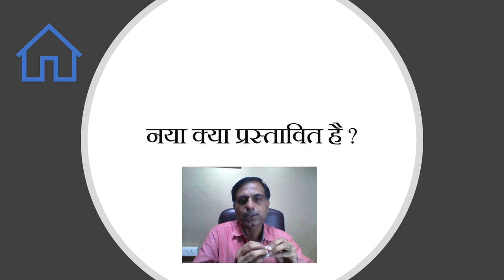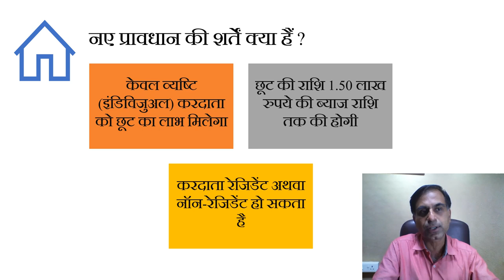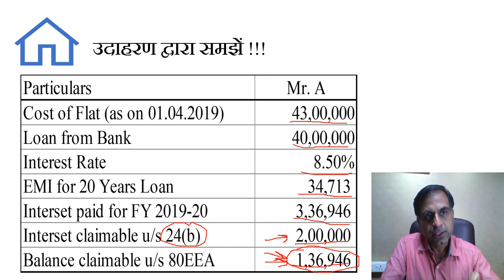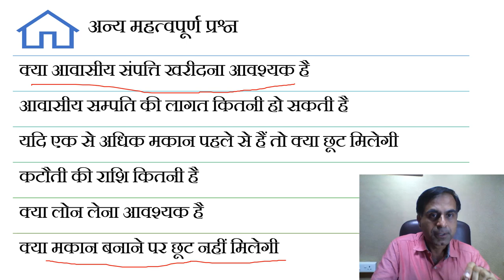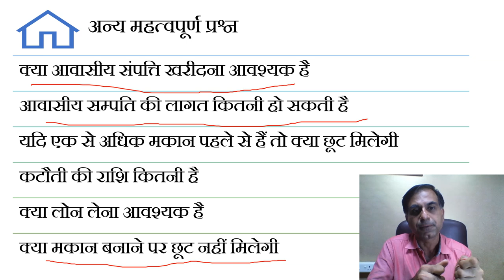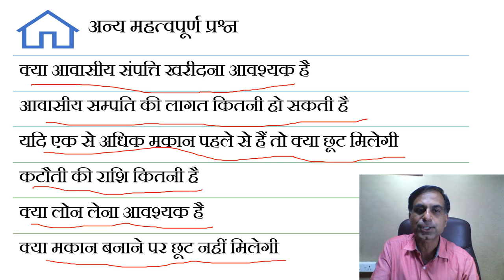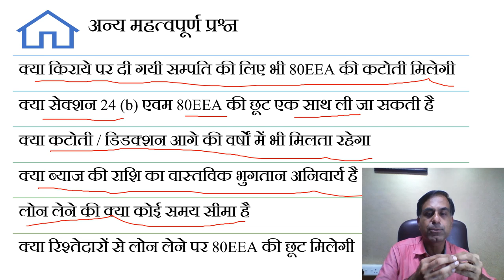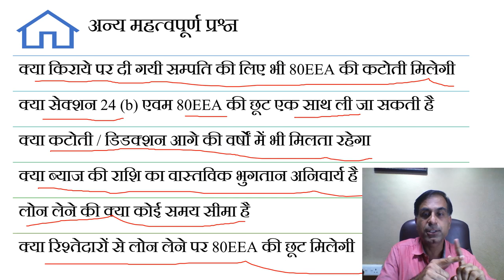How to claim section 80EEA benefit ?? 45 लाख तक के मकान पर आयकर छूट का नया प्रावधान क्या है ?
. फाइनेंस बिल 2019 (न.2 ) की द्वारा केंद्र सरकार 1.5 लाख रूपये की अतिरिक्त आयकर छूट व्यष्टि (इंडिविजुअल) करदाताओं को देने का प्रावधान करता है. यह वीडियो इस प्रस्तावित प्रावधान यानि की धारा 80EEA  से सम्बंधित विभिन्न प्रश्नों का हल ढूंढने का प्रयास हैं. आशा करता हूँ की दर्शक इस वीडियो से अवश्य लाभान्वित होंगे.

साथ ही साथ यहाँ प्रस्तावित धारा का अंग्रेजी वर्शन भी दर्शकों की सुविधा हेतु दिया जा रहा है.

‘80EEA. (1) In computing the total income of an assessee, being an individual not eligible to claim deduction under section 80EE, there shall be deducted, in accordance with and subject to the provisions of this section, interest payable on loan taken by him from any financial institution for the purpose of acquisition of a residential house property.
  (2) The deduction under sub-section (1) shall not exceed one lakh and fifty thousand rupees and shall be allowed in computing the total income of the individual for the assessment year beginning on the 1st day of April, 2020 and subsequent assessment years.
(3)The deduction under sub-section (1) shall be subject to the following conditions, namely:—
(i) the loan has been sanctioned by the financial institution during the period beginning on the
 1st day of April, 2019 and ending on the 31st day of March, 2020;
(ii) the stamp duty value of residential house property does not exceed forty-five lakh rupees;
(iii) the assessee does not own any residential house property on the date of sanction of loan.
(4) Where a deduction under this section is allowed for any interest referred to in sub-section (1), deduction shall not be allowed in respect of such interest under any other provision of this Act for
 the same or any other assessment year.
(5) For the purposes of this section,––
(a) the expression “financial institution” shall have the meaning assigned to it in clause (a) of sub-section (5) of section 80EE;
(b) the expression “stamp duty value” means value adopted or assessed or assessable by
 any authority of the Central Government or a State Government for the purpose of payment of stamp duty in respect of an immovable property.'